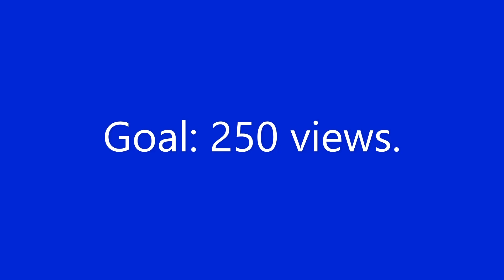Thanks for 100 View's!